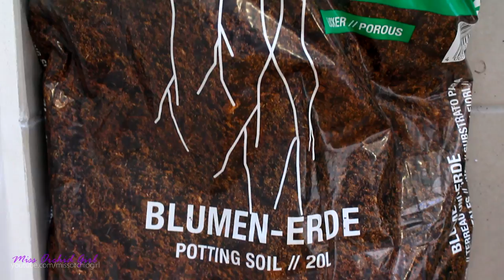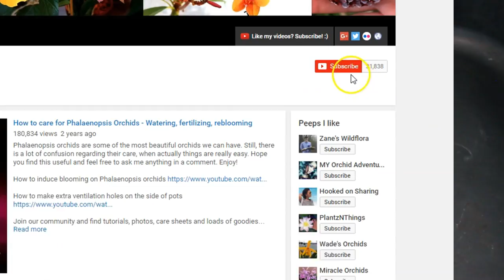Dividing & repotting African Violets + Using Styrofoam cups!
Today we focus on the African Violets that I received last year from my mom. It's long over due, but they needed to be divided!

Here is the video with the propagation of the leaves, we like to let leaves root in water

Now it is time to give the most vigorous plantless a home of their own. I chose my favorite potting mix based on peat and combined it with a lot of perlite.

This year I am trying out the polystyrene cups, since this material protects against both heat and cold. In the end a more stable and intermediate temperature around the roots is what I am looking for :)
✿ Want to send me something? Here's my address!